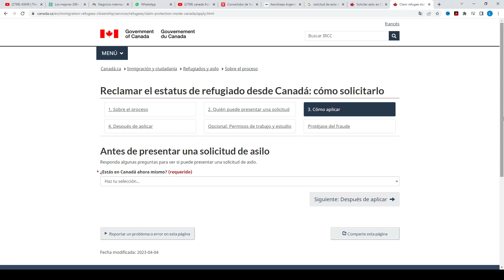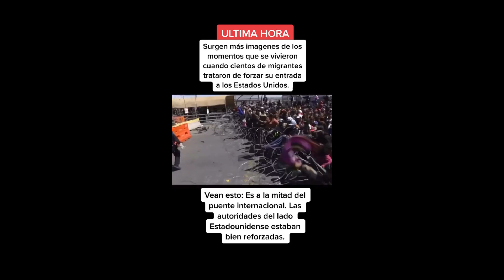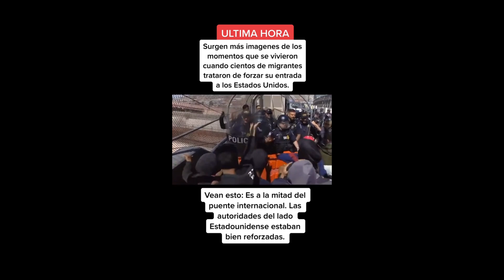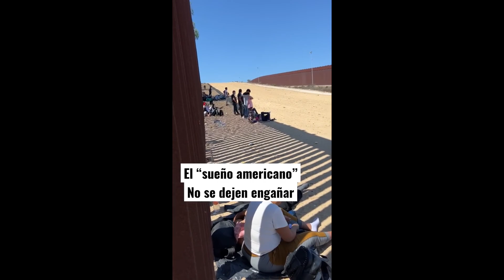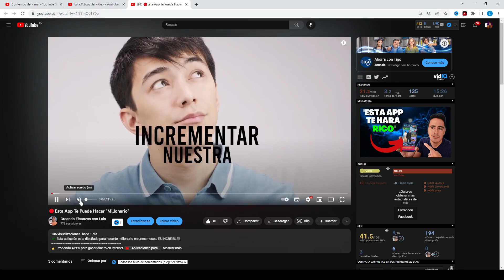🚨URGENTE: "Por Esta Razón Acaban de Migrar Miles de Mexicanos Y Latinos a Estados Unidos" I Parte 2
✔️Por qué la frontera norte de EE.UU. ahora tiene una inmigración récord
❇Seeking Alpha:
Software que uso para hacer mi análisis de acciones (Descuento Especial):
❇ Broker Regulado para trading OANDA